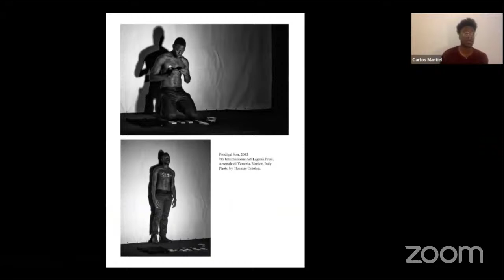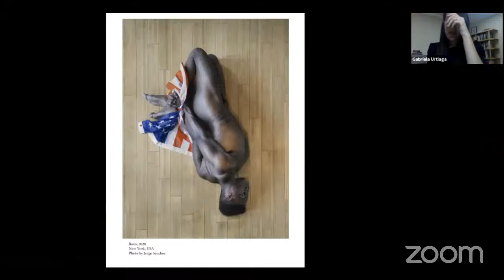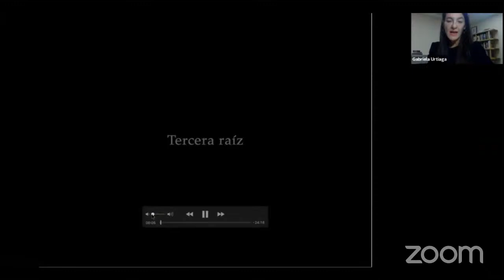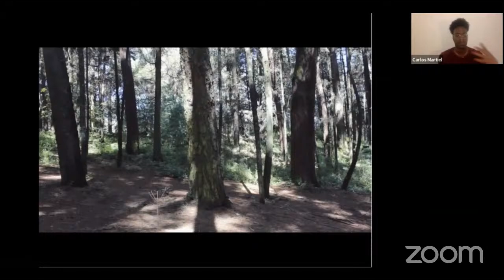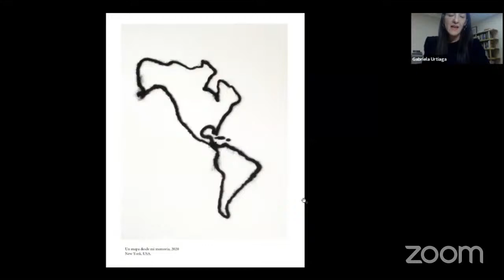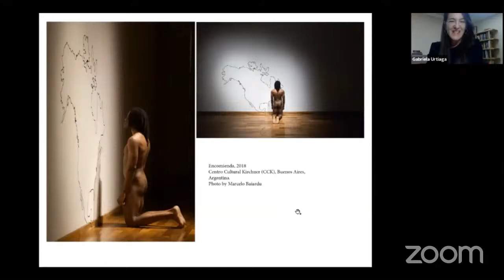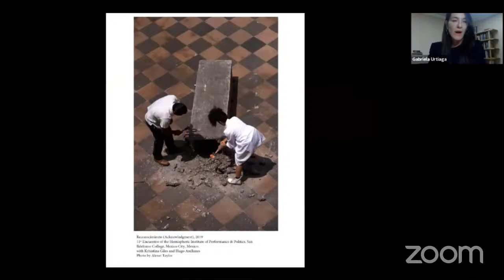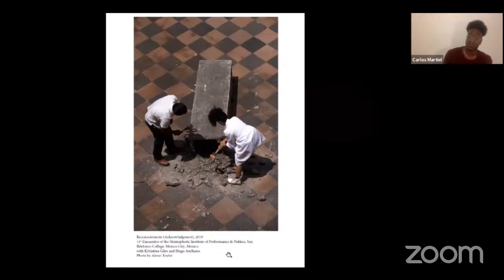MOLAA Zoom Project Chapter 8: In Conversation with Carlos Martiel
In each chapter, MOLAA Chief Curator Gabriela Urtiaga talks with the most remarkable artists from Latin America and Latinx in the US. Their conversation places the focus on a series or specific artwork which requires a close inspection and deliberate process of contemplation and exploration; delving into the ideas surrounding the creation of the works, their sources of research and inspiration, in an effort to immerse ourselves in the world of the artists.

Martiel is an activist and artist, who lives and works between New York and Havana. He graduated in 2009 from the National Academy of Fine Arts “San Alejandro,” in Havana. Between the years 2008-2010, he studied in the Cátedra Arte de Conducta, directed by the artist Tania Bruguera. His work focuses on themes surrounding racial violence, implications of colonialism, the global diaspora of blackness, and the visual consumption of blackness.

Carlos Martiel (Cuba, 1989) lives and works in New York and Havana. He graduated in 2009 from the National Academy of Fine Arts “San Alejandro,” in Havana. Between the years 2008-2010, he studied in the Cátedra Arte de Conducta, directed by the artist Tania Bruguera. Martiel’s works have been included in the Biennial of the Americas, USA; 4th Vancouver Biennale, Canada; 14th Sharjah Biennial, UAE; 14th Cuenca Biennial, Ecuador; 57th Venice Biennale, Italy; Casablanca Biennale, Morocco; Biennial “La Otra”, Colombia; Liverpool Biennial, United Kingdom; Pontevedra Biennial, Spain; Havana Biennial, Cuba. He has had performances at the Stedelijk Museum, Amsterdam, The Netherlands; La Tertulia Museum, Cali, Colombia; Centro de Arte Contemporáneo, Quito, Ecuador; Walker Art Center, Minneapolis, USA; The Museum of Fine Arts Houston (MFAH), Houston, USA. He has received several awards, including the Franklin Furnace Fund in New York, USA, 2016; “CIFOS Grants & Commissions Program Award” in Miami, USA, 2014; “Arte Laguna” in Venice, Italy, 2013. His work has been exhibited at The São Paulo Museum of Art (MASP), São Paulo, Brazil; The Museum of Latin American Art (MOLAA), Long Beach, USA; Patricia and Phillip Frost Art Museum, Miami, USA; among others. His works are in public and private collections such as The Solomon R Guggenheim Museum, New York; The Pérez Art Museum Miami (PAMM), Miami; Museu de Arte do Rio, Rio de Janeiro.